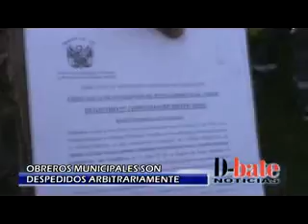Obreros de limpieza de Castilla fueron despedidos arbitrariamente